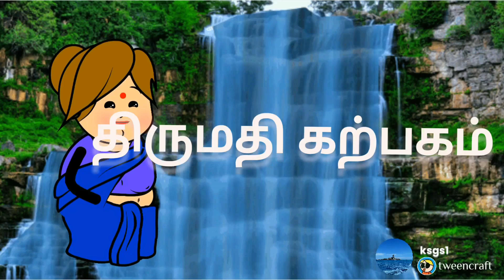மைனி உங்க தங்கச்சிய எதுக்கு வீட்டுக்குள்ளே வரச்சொன்னீங்க